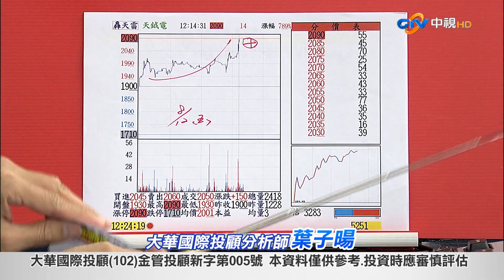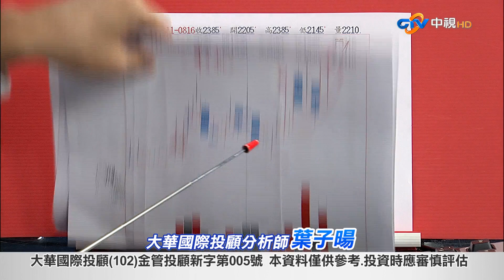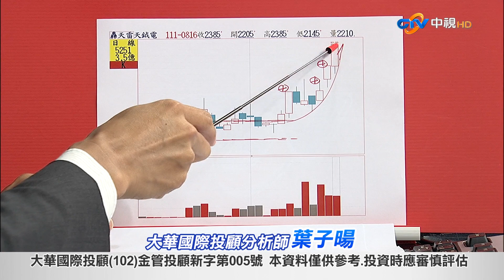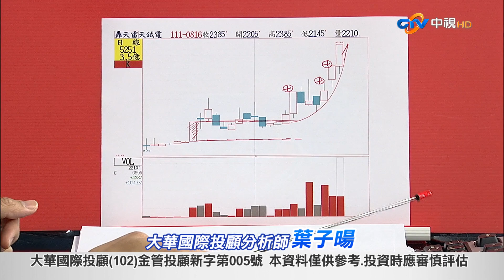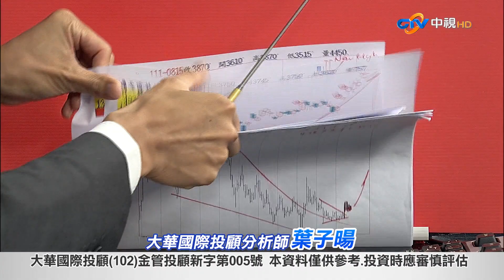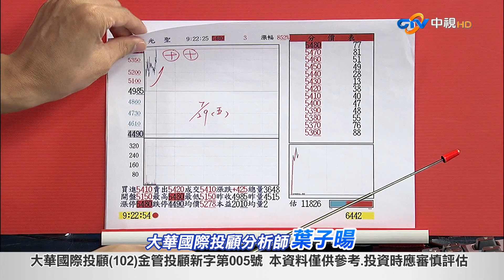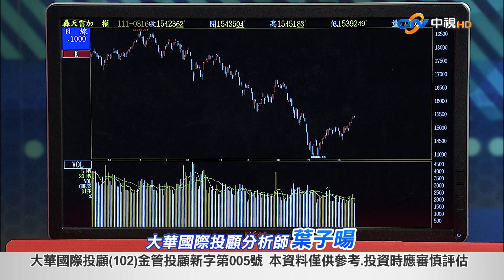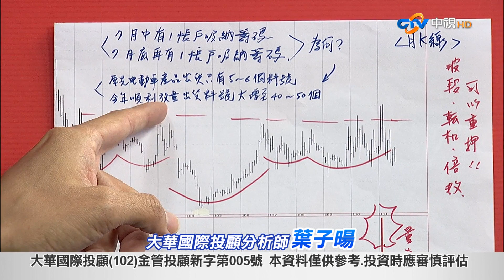中視【股海飛揚】20220816 葉子暘：買轉折一定賺